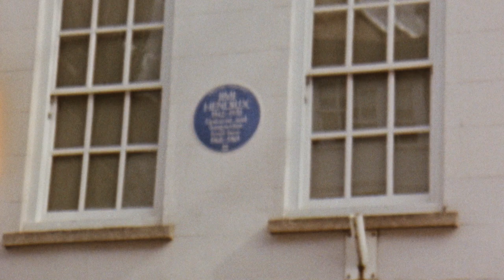How Virginia Woolf inspired Max Richter's 'Flowers of Herself'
Ahead of the release of the music video on Thursday, Max talks you through a track inspired by Virginia Woolf's Mrs. Dalloway.

Conducted by Kristjan Järvi
Performed by Baltic Sea Philharmonic
Record label Deutsche Grammophon

Credits
Directed by Studio Richter Mahr
EXILES cover by Yulia Mahr
Tallinn footage filmed by Mike Terry
Interview filmed by JJ Eringa
Interview by Sean Adams

Music video by Studio Richter Mahr, who challenged three film makers to follow in Mrs Dalloway’s footsteps from Westminster to buy the flowers for herself in Bond St.